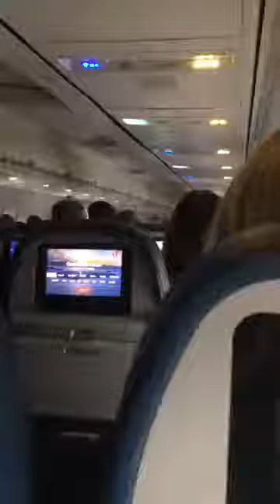Mitt Romney, senador republicano que apoia certificação de Biden contra Trump, tem problemas em voo.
PlotstationBureau